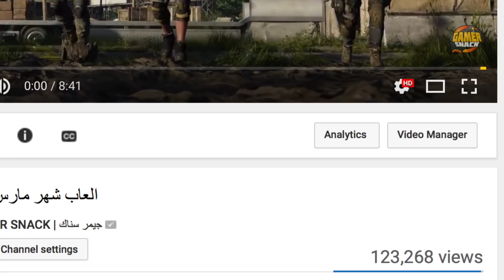العاب شهر ابريل 2019 💀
حسابات التواصل
🎫 snap: gamer_snack